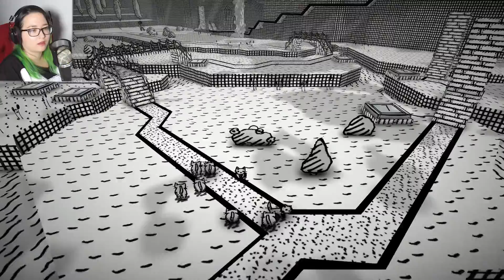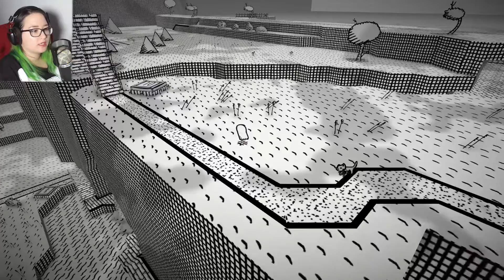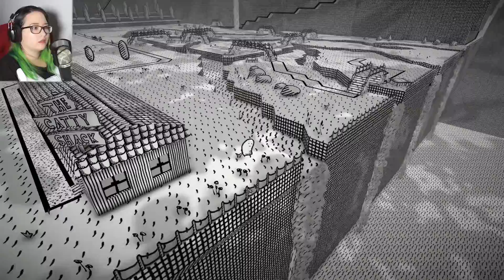Catty Shack | Cats Will Love You Even When You Are Dead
This game just screams Halloween.

Because whats more Halloween than cute kitties and their ghostly owner? o.O

Catch ya'll in the next video!